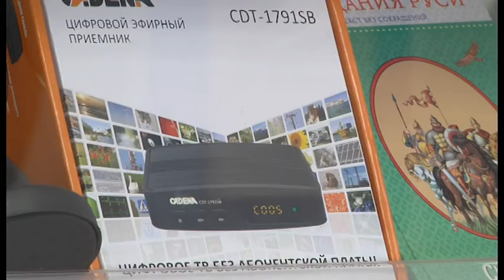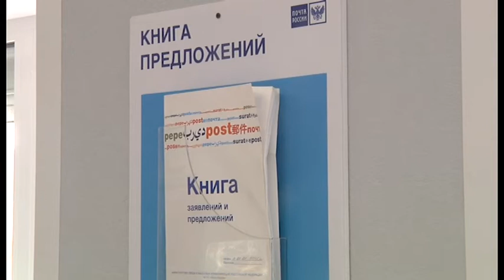Цифровые приставки на почте